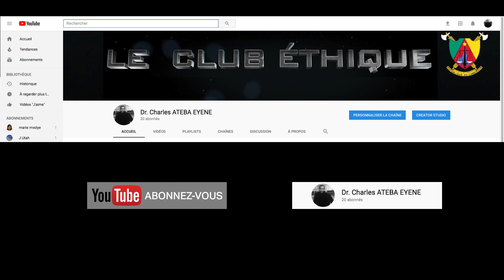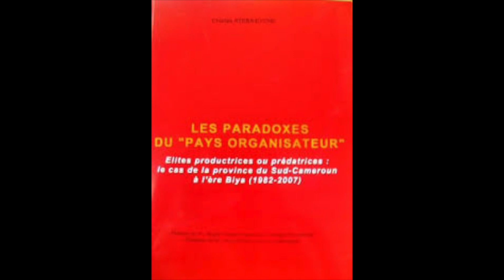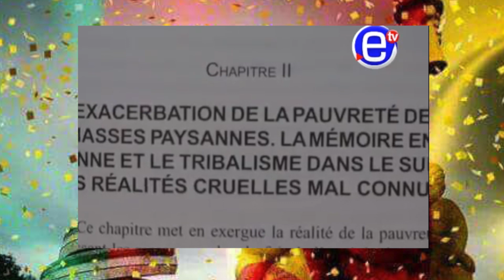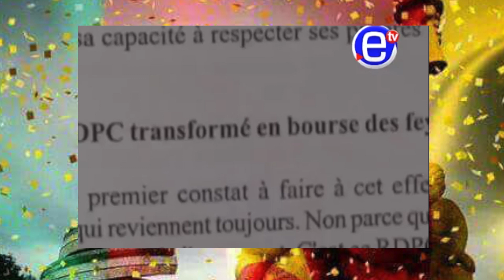Dr. ATEBA EYENE : LES PARADOXES DU PAYS ORGANISATEUR !